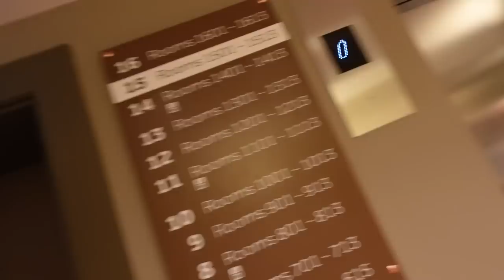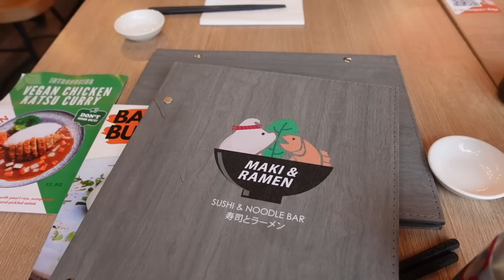come with me on my first girls trip of 2023 💕🥂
heyyy besties!! Of course I had to vlog my first girls trip of 2023 it was short but sweet, we had the best time!! Hope you all enjoyed, love you all xxxx